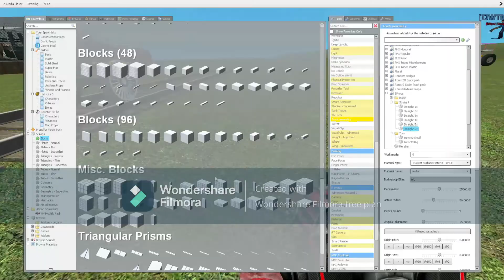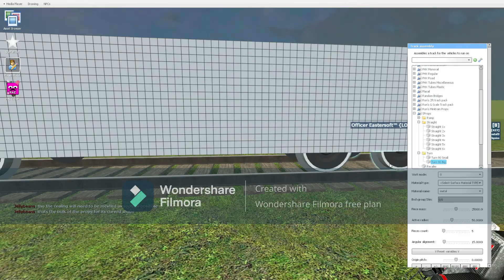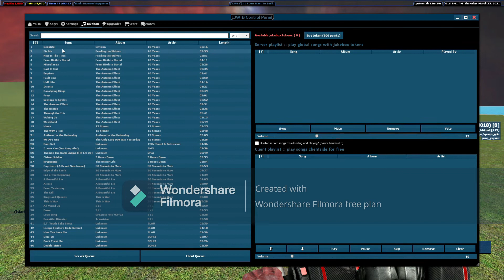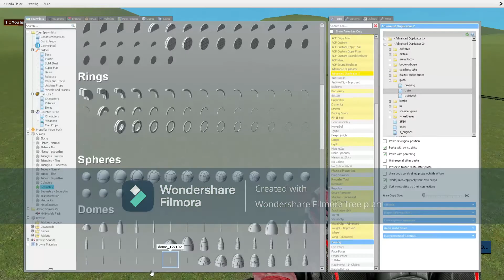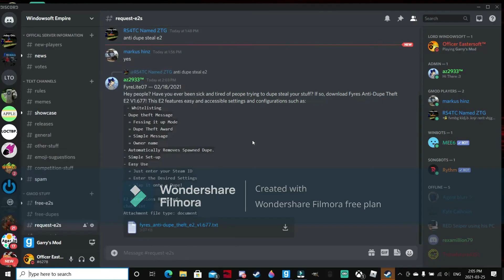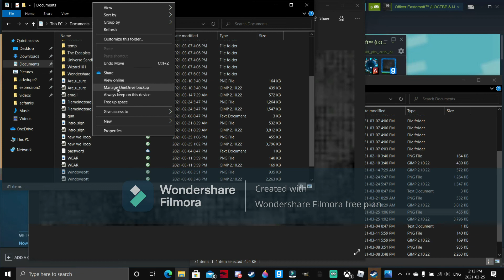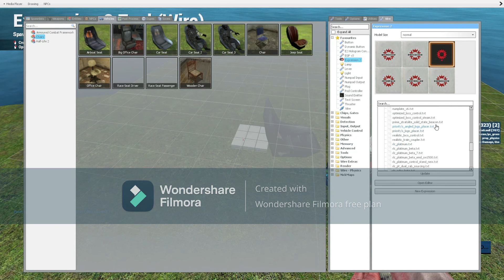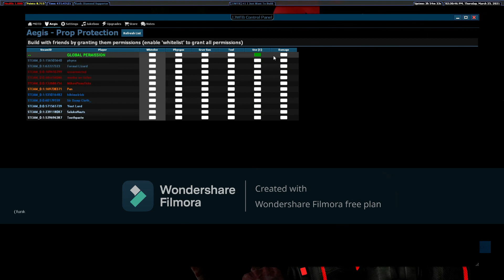IJWTB: The Start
I have been playing here for more than awhile so sorry if my mic isnt connected